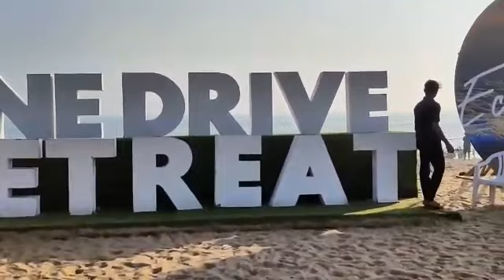Konark marine drive Eco retreat vlog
Vlog about konark marine drive Eco retreat kite festival 2k20.